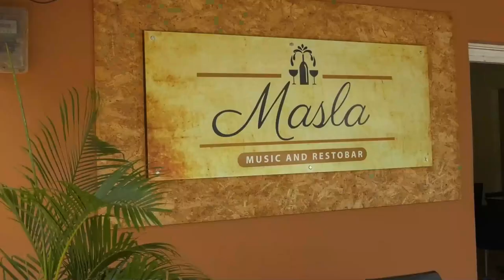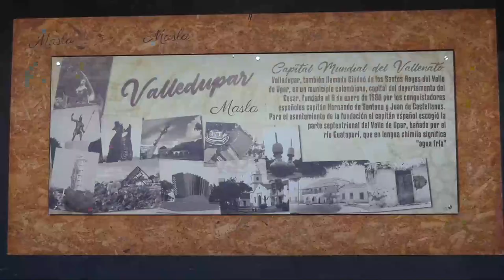EL CORPUS CHRISTI LA FIESTA DE LOS KANKUAMOS QUE SIMBOLIZA LA VIDA Y LA MUERTE